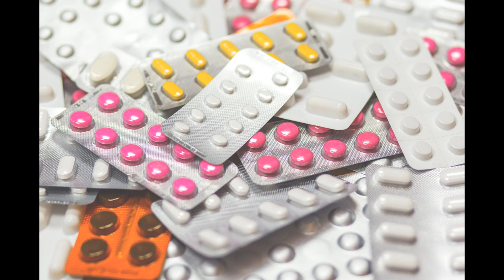Medicinal Plants and How They Work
There are thousands of healing and medicinal plants around the world that benefit all life forms. Herbal medicine was relied upon for years to keep us all healthy and in wellbeing until the invention of modern-day medicine. Now traditional medicine is even ridiculed and yet some pharmaceutical and man-made drugs are addictive and have side-effects worse than the disease or illness itself. Herbal remedies and natural medicine can be taken as foods, teas and infusions or made into creams, gels, oils, tinctures and poultices. It’s time for us to go Back to Basics, have love and respect for all living creatures and for conventional medicine and traditional medicine to merge and heal humanity together.